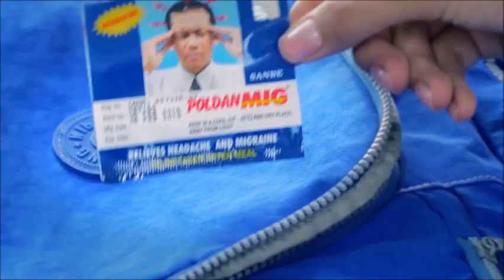# ជាមហាសេដ្ឋីតែក្រោយមកស្ថានភាពប្រែក្លាយនឹកស្មានមិនដល់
ព័ត៌មានជាតិ, ព័ត៌មានអន្តរជាតិ, ព័ត៌មានសិល្បៈ, ព័ត៌មានកំសាន្ត និងប្លែកៗ, KBN News, KBN Business, KBN Komsan, Khon  Rith, អត់អារម្មណ៍, សេងលី Drama, covid-19, ព័ត៌មានទាន់ហេតុការណ៍